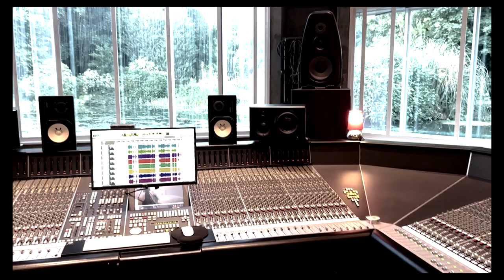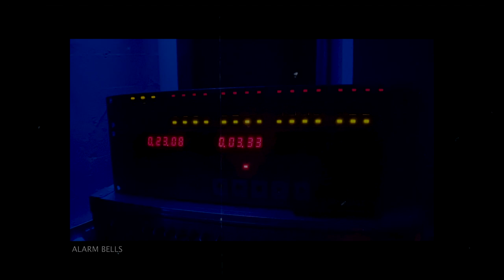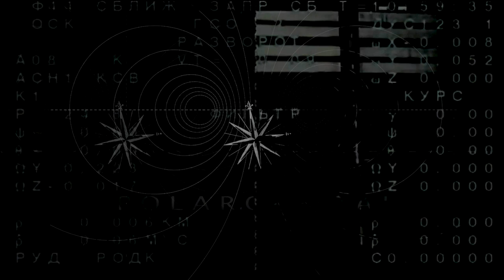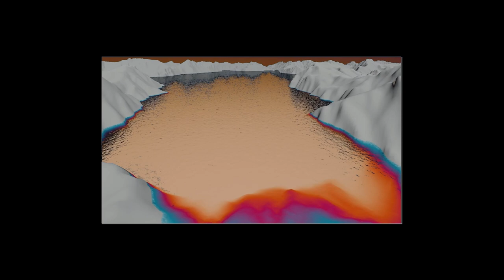GRICE - POLARCHORAL 'a sonic scrapbook' (Real World studios)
One year on since the release of POLARCHORAL - to mark this anniversary we have lovingly stitched together ‘sonic scrap book’ ….
A kaleidoscopic selection of lo-fi & hifi fragments and shards captured during the recording and mixing of the album Polarchoral at Real World studios.
For the those interested in such things, the audio soundtrack to the film contains some extended and unreleased polar sonics and glacial harmonics provided by Steve Jansen, as well as some vari-fi film and audio captured on iPhones and cameras and recorded straight off the desk at Real World.
There is also a clip of the only live rehearsal and performance (to date) of the title track Polarchoral by the ‘(Polar) core’ band recorded at Real World.
Thank you for lending your ears (and eyes). G

Credits

GRICE: Lead Vocals, Acoustic Guitar, Electric Guitar, Tzouras, EBow, Bass, Grand Piano, Hammond Organ, Synths, Sonics, Sequencing, Programming

Richard Barbieri: Synthesis & Sonic Pulse (track 6)
Steve Jansen: Ghost Pads, Bells, Lazurite sonics (track 10)
BJ Cole: Pedal Steel Guitar
Luca Calabrese: Trumpet, Flugelhorn
Robert Brian: Drums, LinnDrum
Hossam Ramzy: Tablas, Doholla, Mazha, Triangle
Al Swainger: Bass, Double Bass, French Horn
Suzanne Barbieri: Vocals
Steve Bingham: Violin
Duncan Chave: Programming & Warping
Eliza Carew: Cello
Alan Burton: Uilleann Pipes
Jack Lawrence: Autoharp

Engineered by Duncan Chave at Sound Gallery Studios
Tracks 1, 2, 4, 5, 7, 8 Mixed by Stefano Quarta
Tracks 3, 6, 9, 10 Mixed by Duncan Chave & Grice
Recorded at Sound Gallery Studios
Additional trumpets by Luca Calabrese recorded in Milan
Lapis Lazulite sonics by Steve Jansen
Pedal Steel contributions by B J Cole
Pianos, Guitars and Hammond Organ recorded at Real World Studios
Drums recorded by Tyler Spicer at NAM Studios
Mastered by Carmine Simeone at Forward Studios (Rome)